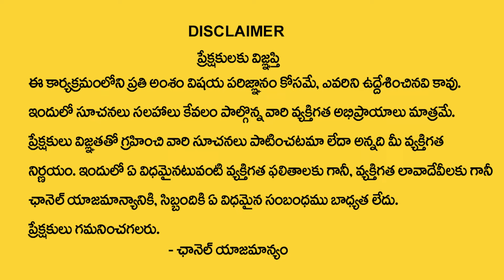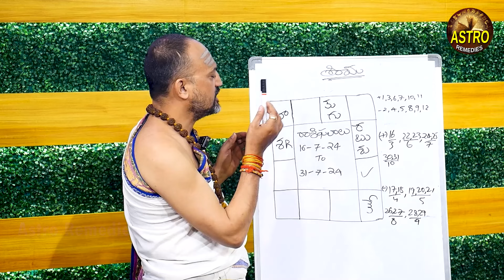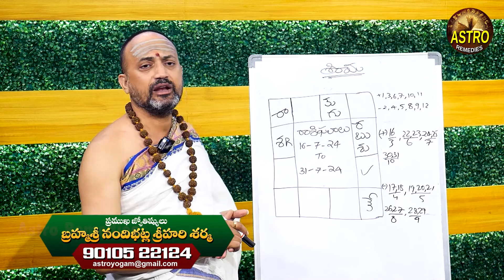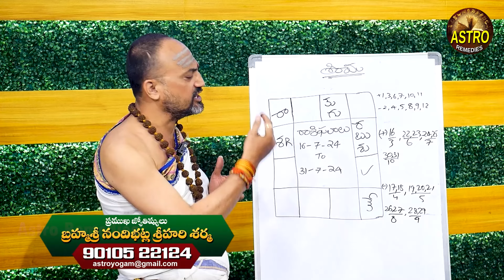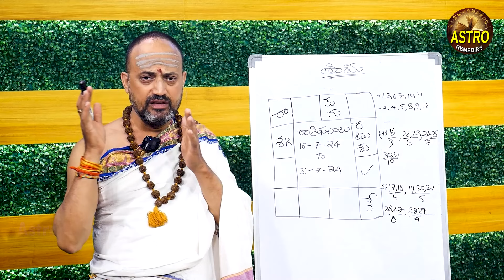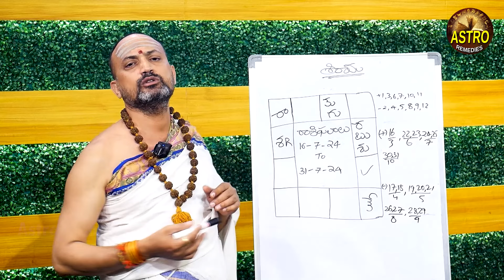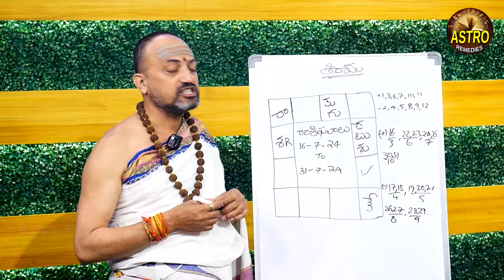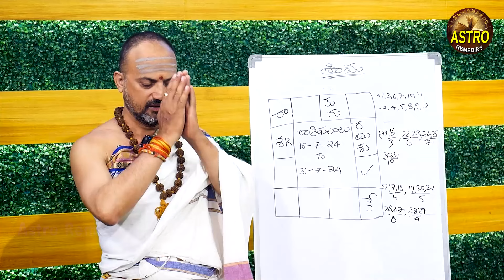సింహరాశి వారికి జూలై నెలలో 100% జరిగిదే ఇదే | simha rasi July Rasi Phalithalu 2024 | leo horoscope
Watch Now ► సింహరాశి వారికి జూలై నెలలో 100% జరిగిదే ఇదే | simha rasi July Rasi Phalithalu 2024 | leo horoscope

You can spend money in religious works. One of your wishes can be fulfilled. You can start a new business this month. Your financial condition will be excellent. You will be successful in solving family problems. You can spend money on entertainment. You will take advantage of government schemes. You can get the consent of family members for love marriage. You will think of buying a new house.